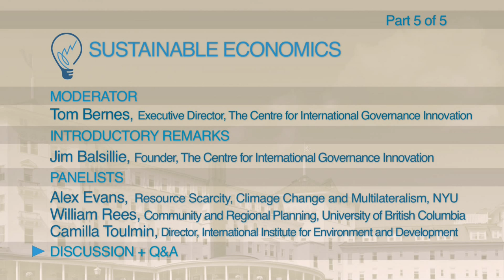Sustainable Economics: Q&A Panel Discussion on INET's Bretton Woods Conference (5 of 5)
Q&A Session on Sustainable Economics with Tom Bernes, Jim Balsillie, Alex Evans, William Rees, and Camilla Toulmin.